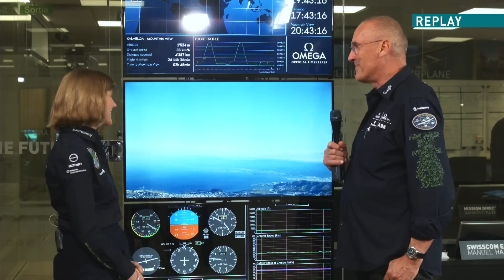LEG 9 LIVE: Solar Impulse Airplane - Day 3 - From an helicopter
Solar Impulse will take off for its ninth flight from Hawaii to North America. The first Mission Flight of this year will be long, lasting several days in order to cross the rest of the Pacific Ocean from Hawaii to North America.